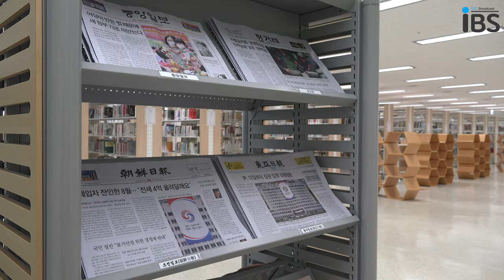IGC 도서관의 새로워진 모습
음악 : Uplifting and Inspiring